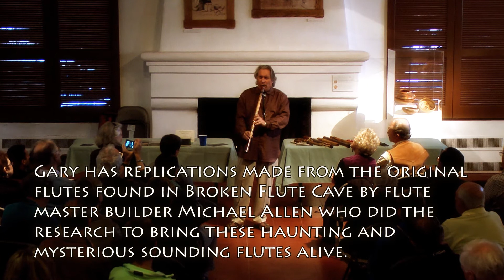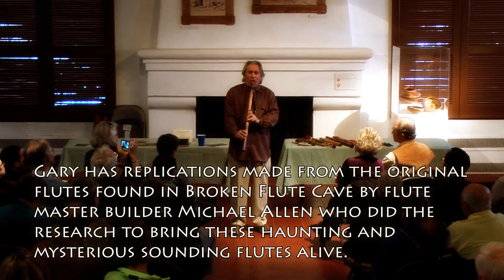Live Flute Performance December 8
2 p.m. Amerind Main Gallery

Free with Museum Admission!

Join master world flute artist Gary Stroutsos for a journey inside the SW desert rim flutes that were found by Earl Morris in 1931 inside Broken Flute Cave in the Red Rock Prayer Rock district in present day northern Arizona.

Gary has replications made from the original flutes found in Broken Flute Cave by flute master builder Michael Allen who did the research to bring these haunting and mysterious sounding flutes alive.

Join Gary for a brief history on the flutes. Original music will be performed by Gary with a Q&A after the event.